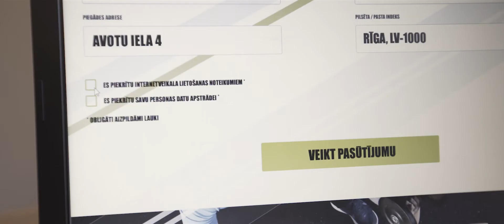Zini savas tiesības!